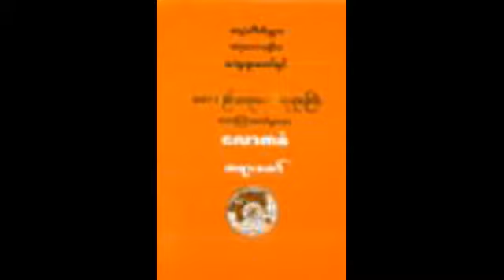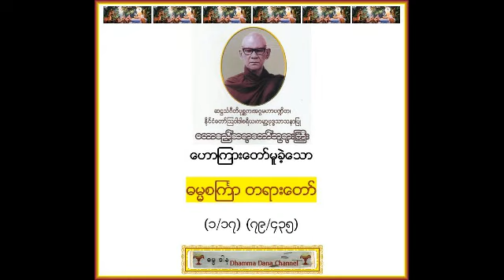ဓမၼစႀကၤာ တရားေတာ္ (၁/၁၇) (၇၉/၄၃၅) - မဟာစည္ ဆရာေတာ္ဘုရားႀကီး ဦးေသာဘန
မဟာစည္ ဆရာေတာ္ဘုရားႀကီး ဦးေသာဘန ေဟာၾကားေတာ္္မူခဲ့ေသာ ဓမၼစႀကၤာ တရားေတာ္ (၁/၁၇) (၇၉/၄၃၅) (ဓမၼဒါန Dhamma Dana YouTube Channel), also on FaceBook